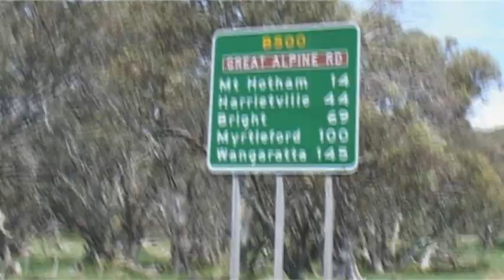Roadtrip Australia: VICTORIA - WHAT GOES UP...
Roadtrip Australia: Van-Tastic Adventures Victoria

On the roadtrip through Victoria, Australia with Van-Tastic Adventures, Tim and Em head up the Great Alpine Road and Em screams down on a paraglide!

or on Twitter @Van_Tastic and @timmytank.